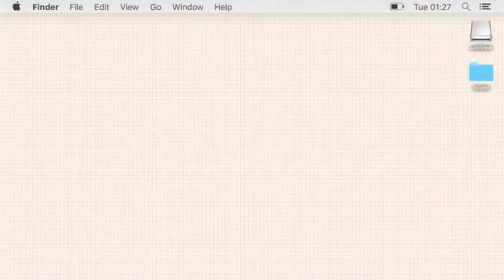NO WAY I HAVE TO MAKE THIS DECSION! - Grand Theft Auto IV Part 19